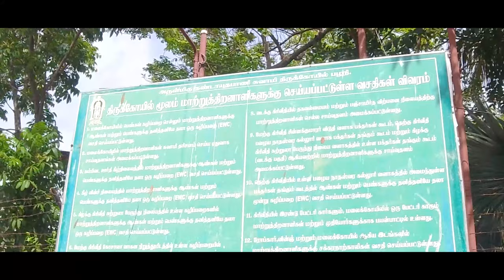First Out state Trip - Tamilnadu | Palani to Madurai | RK Days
Palani 76 mi) north-west of Madurai, 67 kilometres (42 mi) from Kodaikanal. The Palani Murugan Temple or Arulmigu Dhandayuthapani Swamy Temple (Thiru Avinankudi), dedicated to Lord Murugan is situated on a hill overlooking the town. The temple is visited by more than 7 million pilgrims each year

Arulmigu Meenakshi Amman Temple, also known as Shri Meenakshi Sundareshwarar Temple, is a historic Hindu temple located on the southern bank of the Vaigai River in the temple city of Madurai, Tamil Nadu,

RK Days
(Rakshith Kampanakodige)